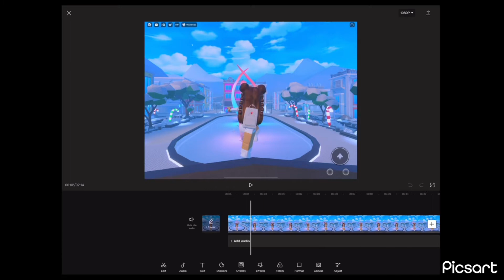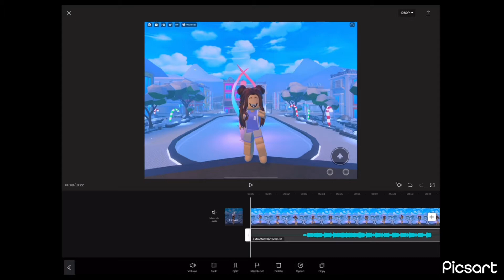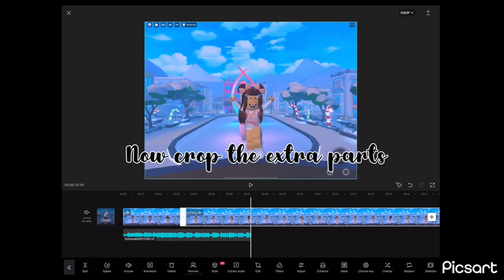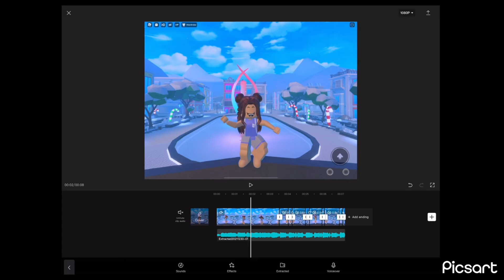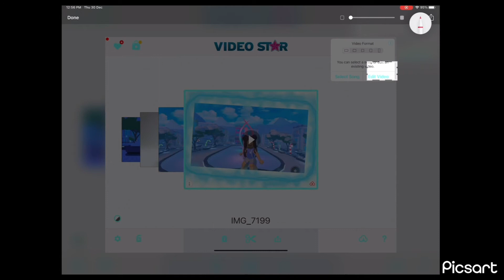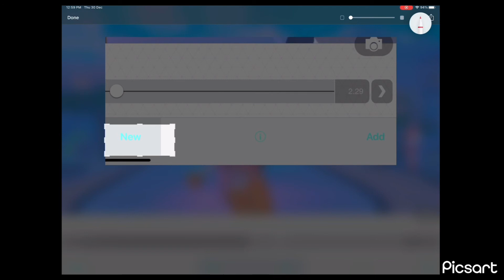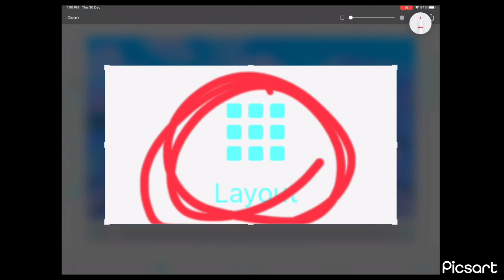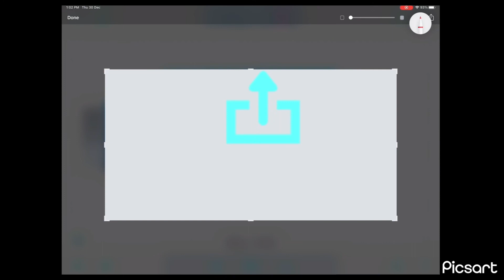⋆·˚ ༘ * ★ VELOCITY TUTORIAL 🥳🍿★ ⋆·˚ ༘ * (new intro,channel name and theme😏🥳🥺)